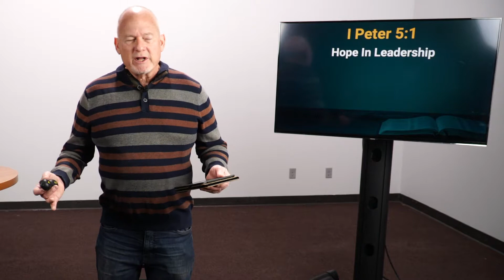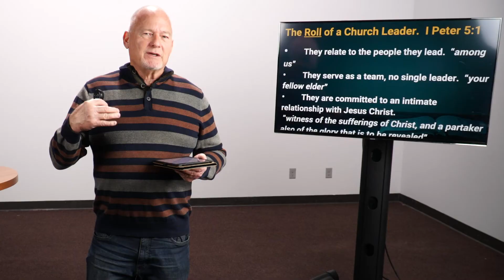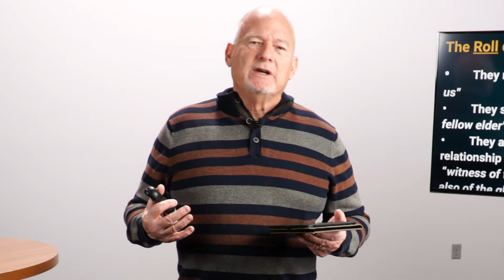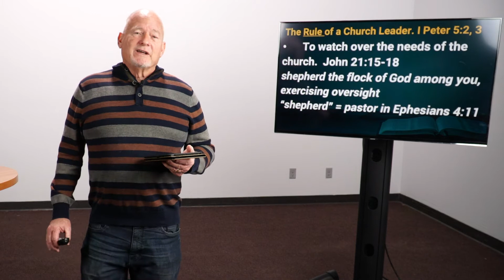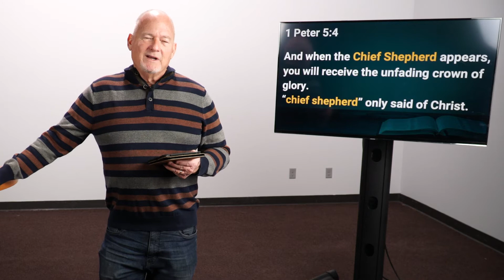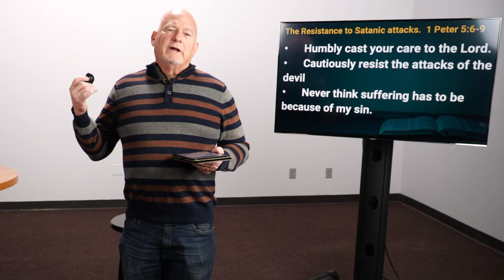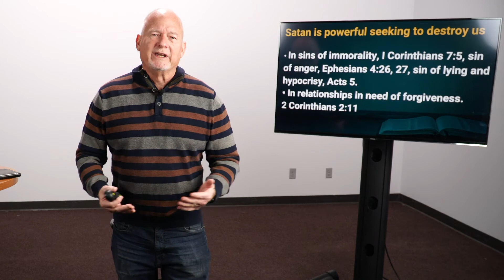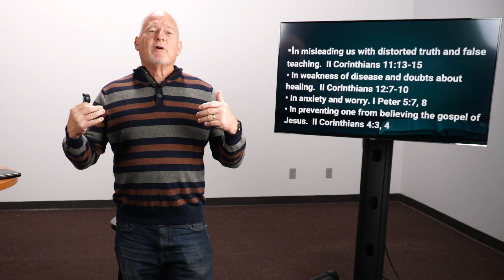Hope In Leadership | 1 Peter 5:1-9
Make sure to check out the study notes at CalvaryLife.org/Midweek